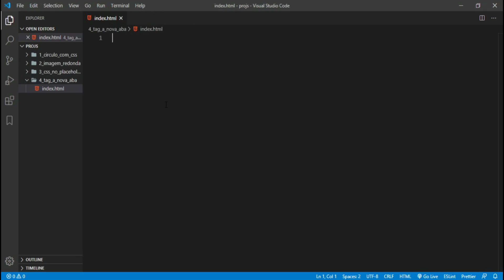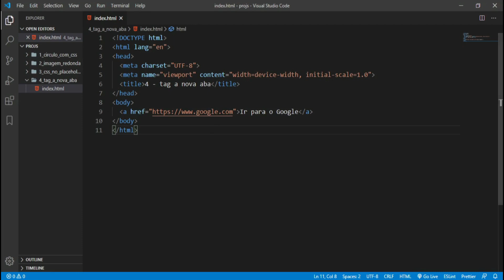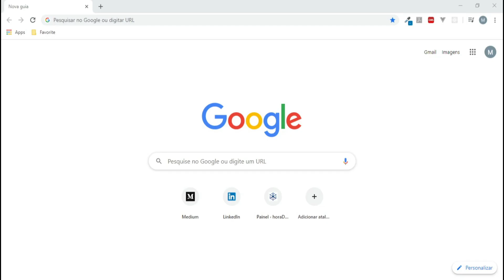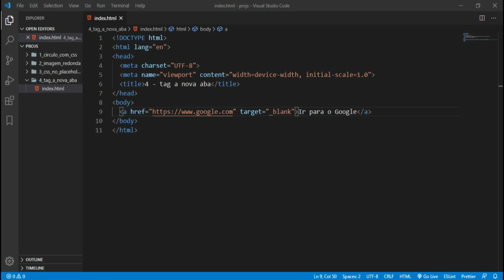Como fazer para o link abrir em nova aba (tag a do HTML)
📗 Garanta o seu ebook de boas práticas com HTML e CSS gratuito

Neste vídeo veremos como fazer um link, de uma tag a, abrir em nova aba.

Neste vídeo você vai aprender a como abrir um link em uma nova aba com HTML puro, ou seja, quando o usuário clicar em um link do seu projeto ele vai permanecer no seu site, porém uma nova aba será aberta com a URL que o usuário clicou por meio da tag a. 🔷 Telegram